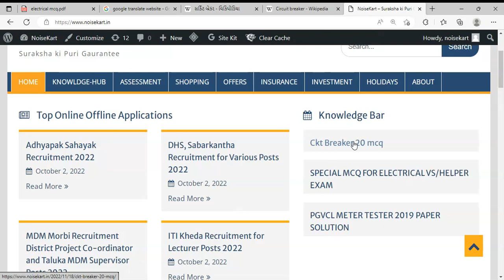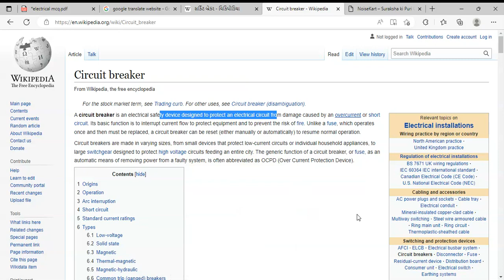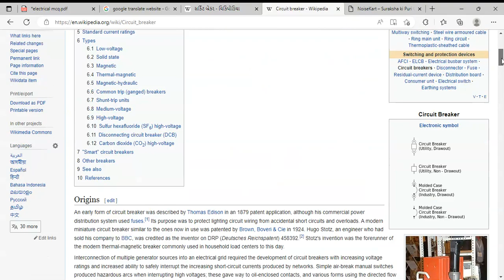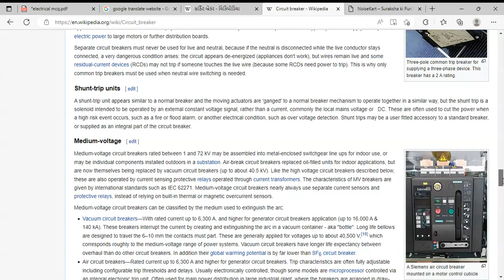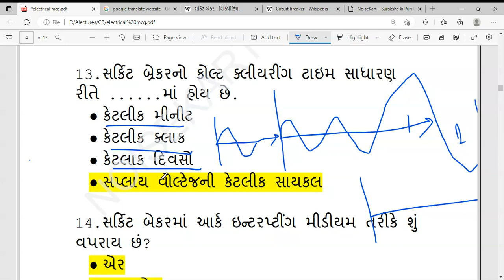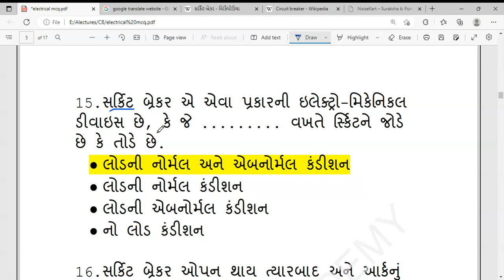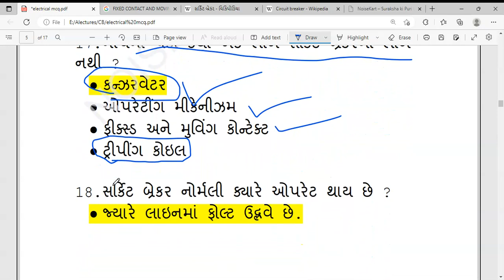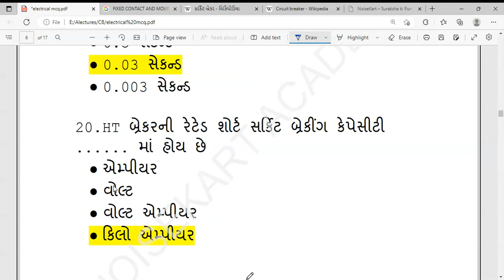CIRCUIT BREAKER PART 02 MCQ